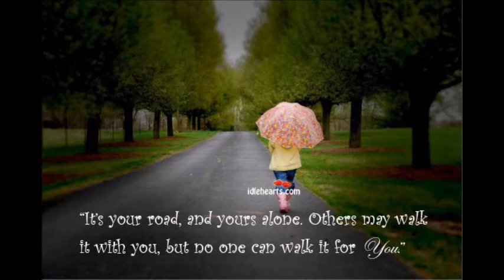ARUNALU PATHIRENA HIMIDIRI YAME !!!